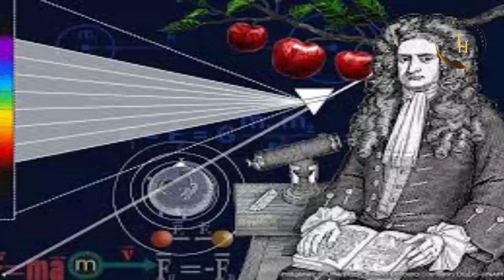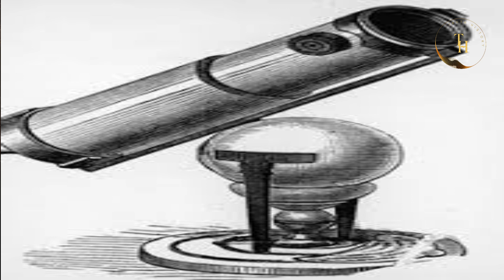The Legend Ep.17|Who Was Newton|Isac Newton biography|Newton life story in Urdu|Urdu documentary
Father of Science ...Sir Isaac Newton
Education JULY 29, 2018
There are many students who are not interested in the subject of science and they say that if the apple had not fallen on Newton's head, they would not have to study science today. It's a joke, in fact the apple dropped to reveal the world's best secrets and it lifted Newton up.